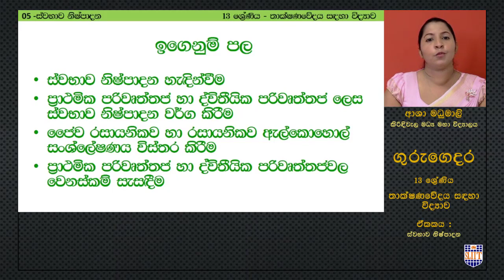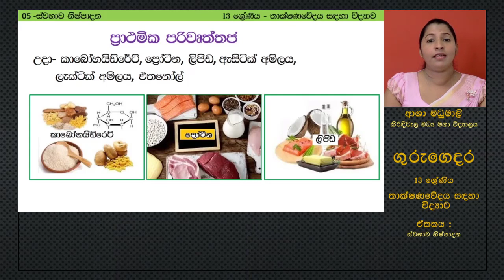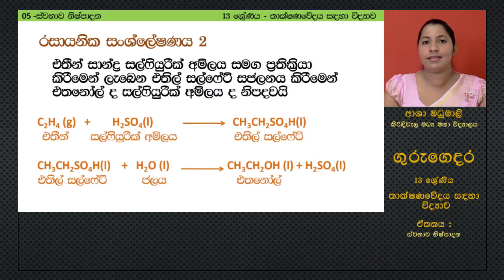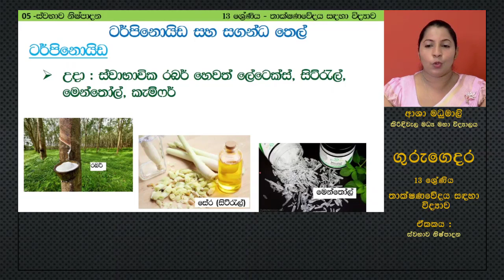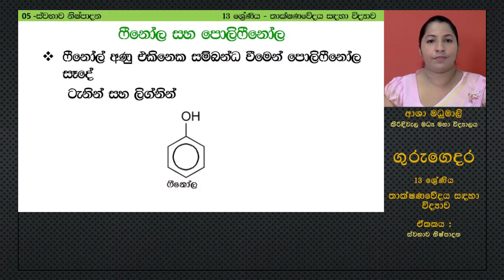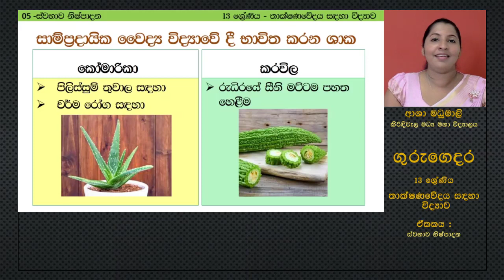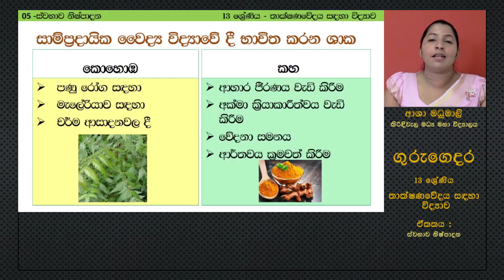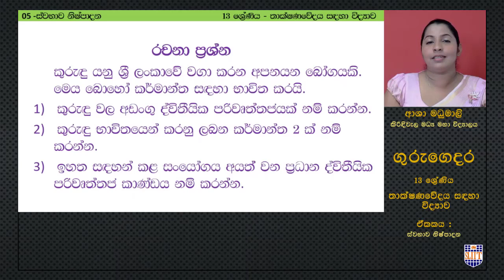ස්වභාව නිෂ්පාදන 01 - 13 ශ්‍රේණිය (තාක්ෂණවේදය සඳහා විද්‍යාව)